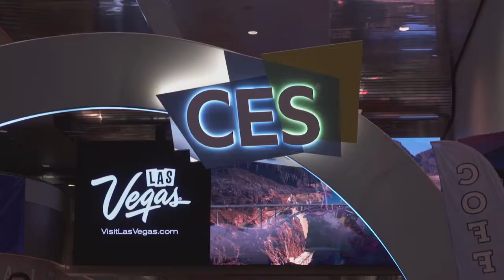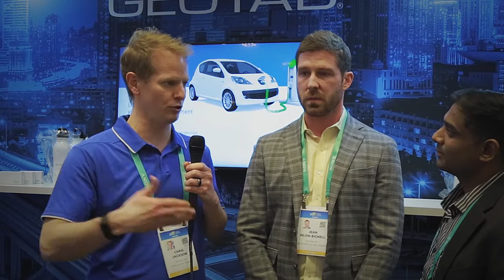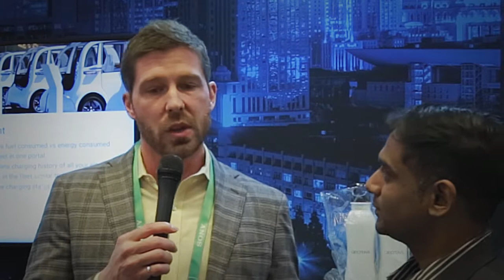Geotab CES 2020, Going Beyond Traditional Fleet Management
CES 2020, Frost & Sullivan's Niranjan Manohar, Research Director, Mobility - speaks   with Geotab’s, Jean Pilon-Bignell and Chris Jackson on how they are going beyond traditional fleet management for commercial industries/governments fleets by leveraging connected fleet data to improve smart city applications and present better transportation insights.